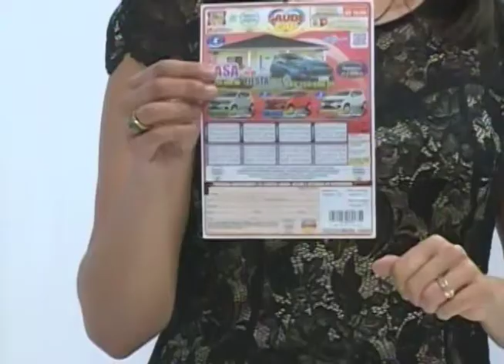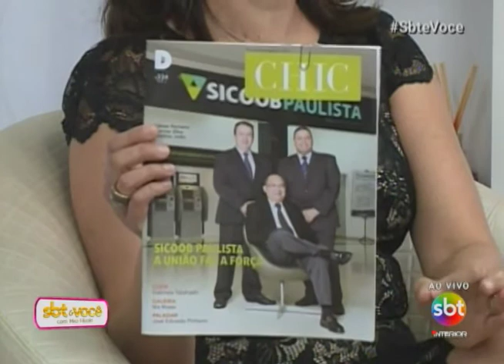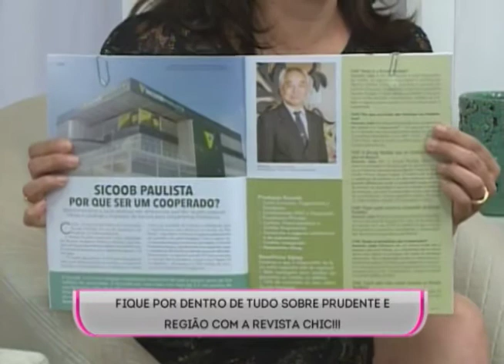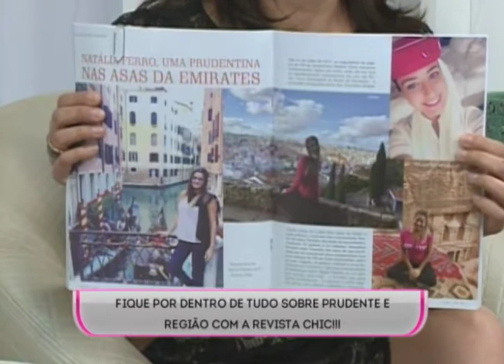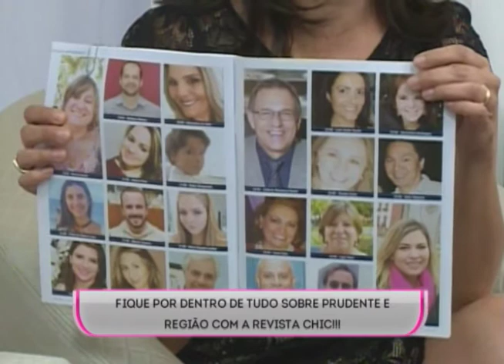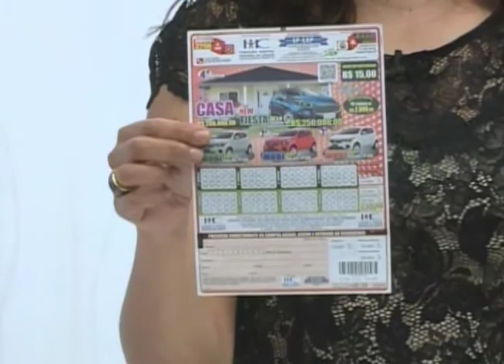SBT e Você 25/08/17 na íntegra | Dia Internacional da Igualdade feminina